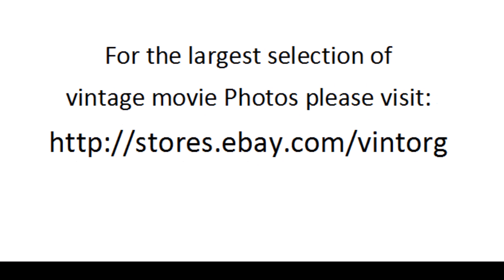Electra Glide In Blue 1973 WATCH CLASSIC HOLLYWOOD MOVIE HOT MOVIESTARS FREE